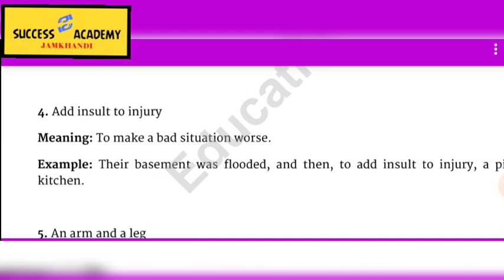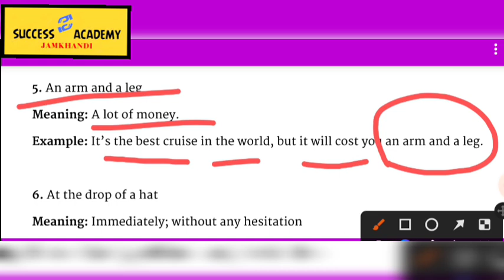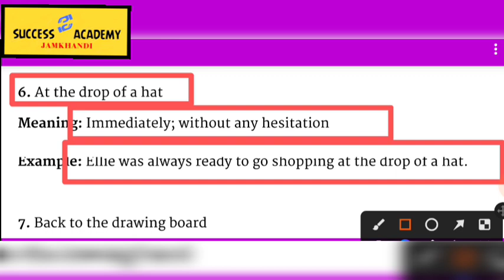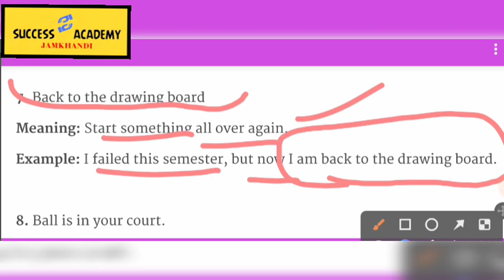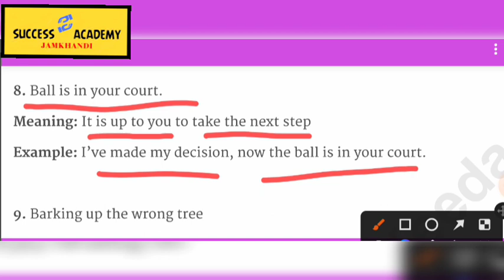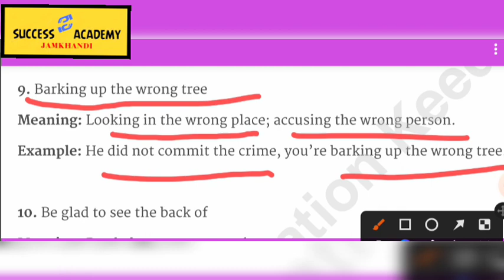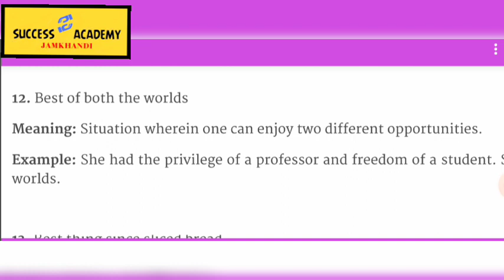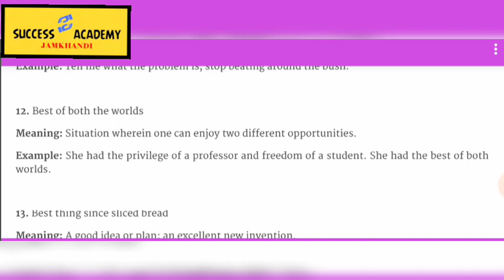2.Idioms for GPSTR . Ramesh Pujari